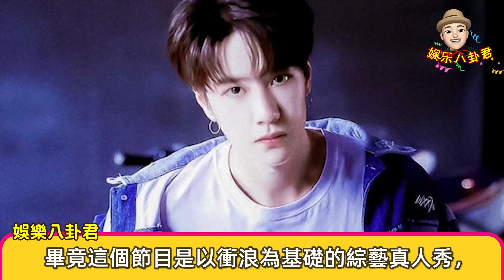王一博雨中趕場，誰注意他手機殼上的圖片？女粉酸了！【娛樂八卦君】Wang Yibo，Xiao Zhan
关注Xiao Zhan,Wang Yibo，肖战，肖戰 ，王一博，明星日常动态，一手掌握娱乐圈风向，揭秘明星八卦绯闻！